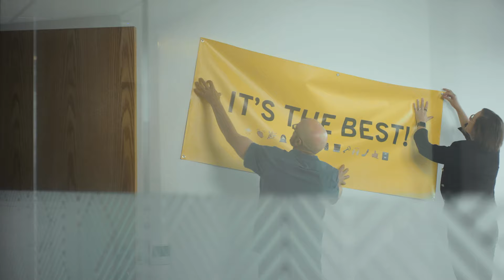Keeper Security | Password Parties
Keeper protects your business from cyberattacks, so you can get back to what you do best!

See how Keeper's patent zero-trust, zero-knowledge password management platform protects organizations of all sizes, across all industries by visiting Keepersecurity.com/best-around